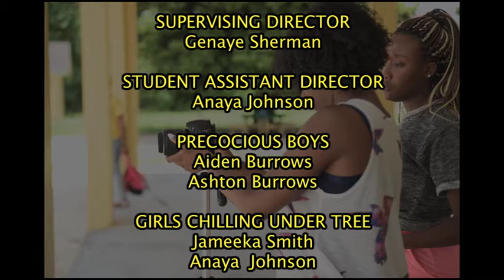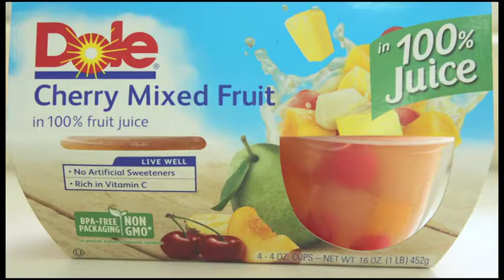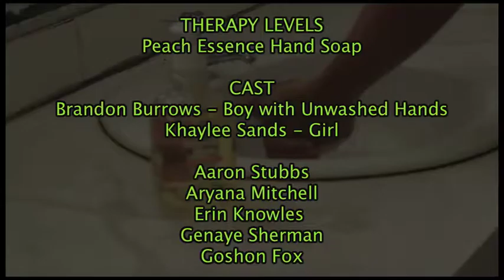FIlMAD Short Film Commercials 2016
FilMAD Camp students develop creative concepts around Camp Sponsor products - Wise Potato Chips, Mott's Apple Juice, Dole Fruit Cup, Germ X Hand Wipes and Therapy Levels Hand Wash. Students wrote treatments, drew storyboards, selected cast and shot their short films.

Special thanks to product sponsors d'Albena's Agency Ltd. and Lowe's Wholesale Company BAHAMAS